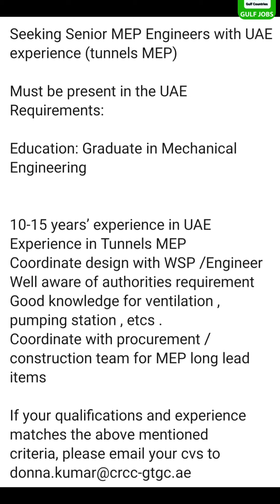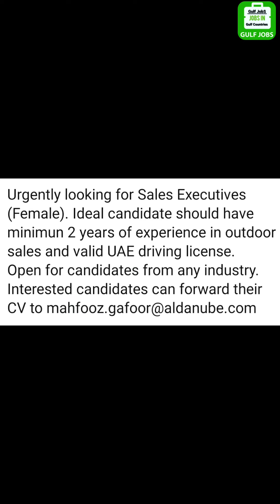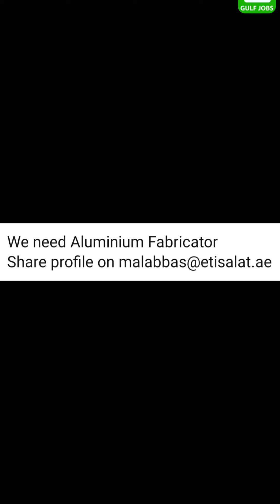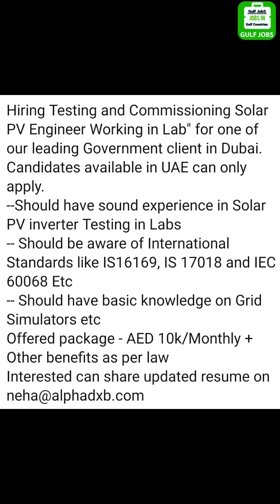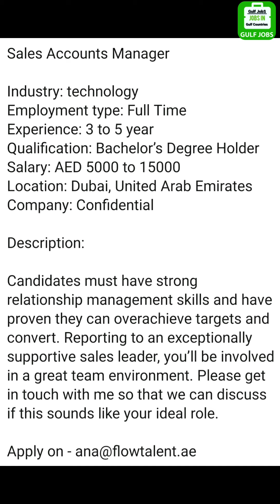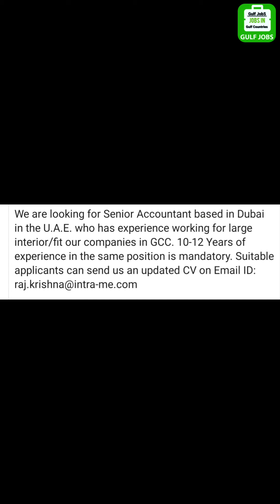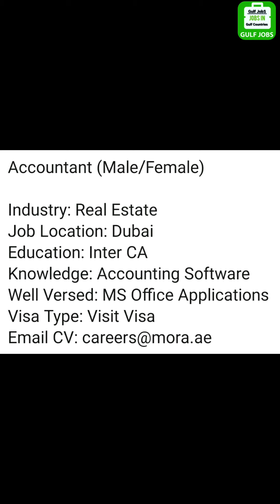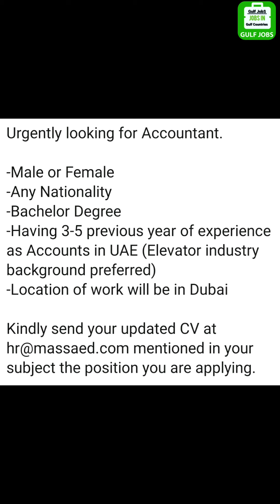NEW JOB VACANCIES IN UAE - JUNE 2020